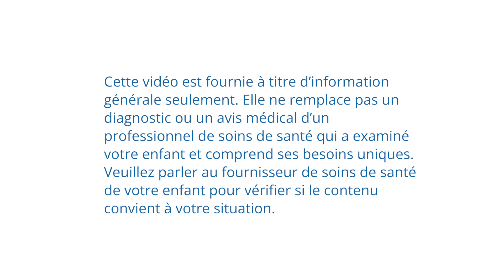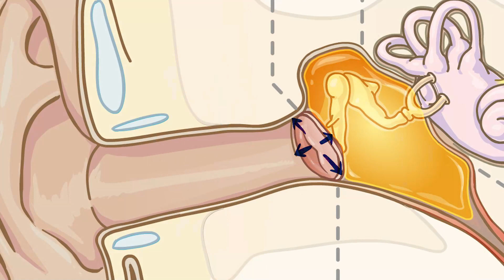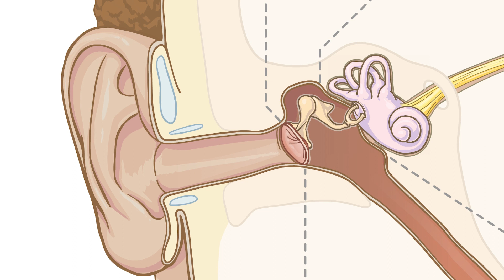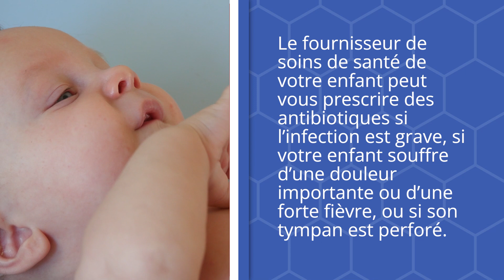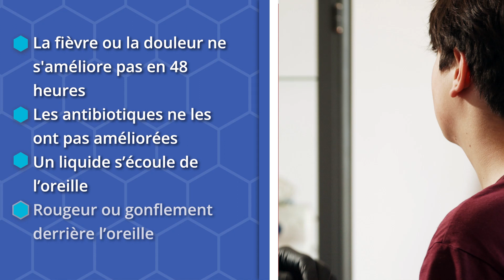Otite moyenne aiguë. Infections de l’oreille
L’otite moyenne aiguë ou les infections de l’oreille moyenne sont fréquentes chez les enfants, en particulier ceux âgés de six mois à deux ans. Voici 5 choses importantes que vous devez savoir sur les infections de l’oreille.

Cette vidéo sert à donner des renseignements généraux seulement. Elle ne remplace pas le diagnostic ou les conseils médicaux d'un professionnel de la santé qui a examiné votre enfant et comprend ses besoins uniques. Veuillez consulter votre médecin pour vérifier si le contenu convient à votre situation.

Acute otitis media or middle ear infections are common in children, especially those aged six months to two years. Here are 5 important things you need to know about ear infections.

VIDEO CHAPTERS
00:28 - Causes des infections de l'oreille (otite moyenne) (Causes of ear infections (otitis media)
01:35 - Symptômes d'une infection de l'oreille (Symptoms of an ear infection)
01:50 - Cinq choses importantes à savoir sur les otites (Five important things to know about ear infections)
04:00 - Prévenir la propagation des germes (Preventing the spread of germs)
04:28 - Vaccins contre les infections des voies respiratoires supérieures et les otites (Vaccinations that protect from upper respiratory infections and ear infections)
04:50 - Quand consulter un fournisseur de soins de santé (When to consult a health-care provider)